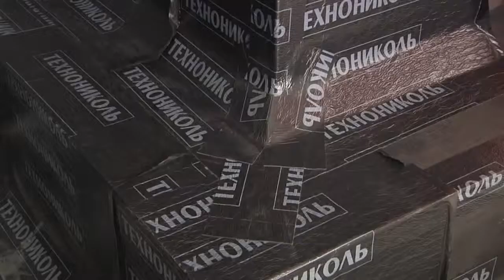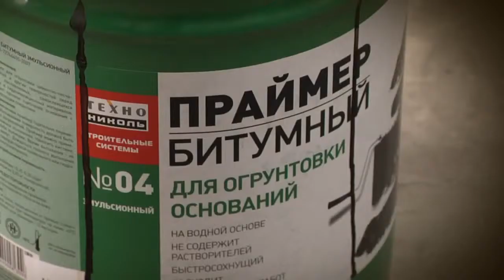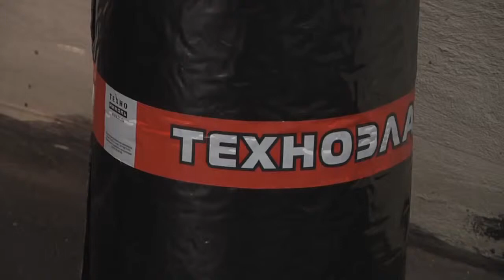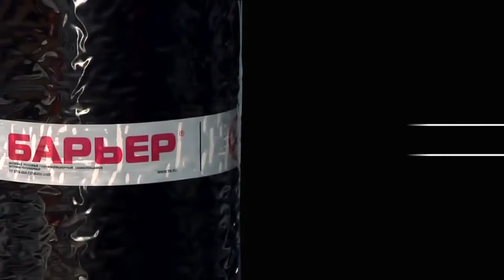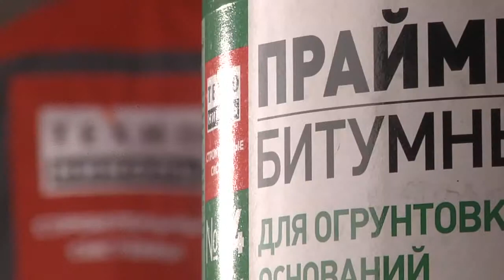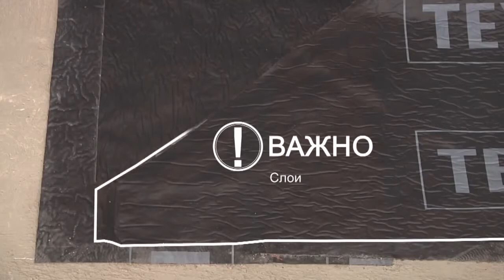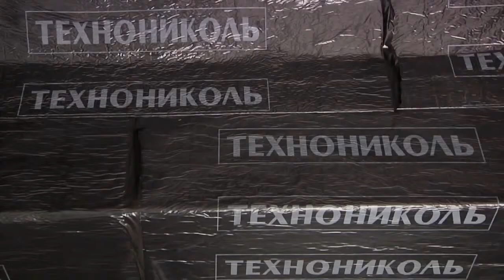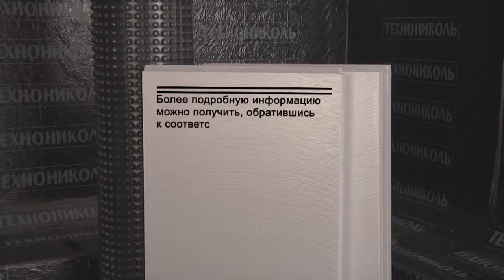Гидроизоляция фундаментов Применение Техноэласт Барьер БО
Гидроизоляция фундаментов с применением гидроизоляционного битум-полимерного рулонного материала Техноэласт Барьер БО.